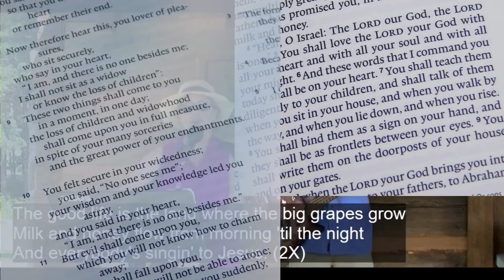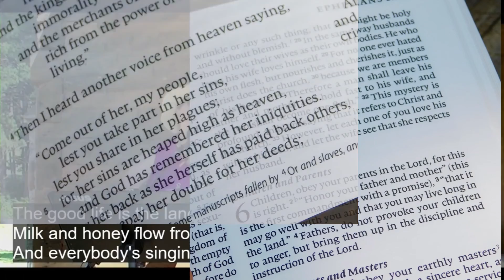Education 101- Why Remote Learning Failed During COVID